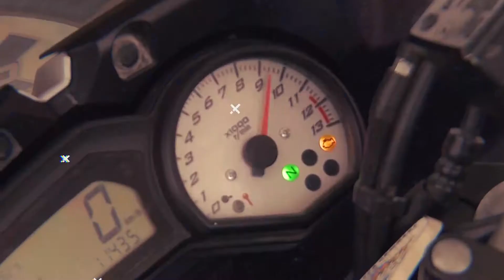AIRSOFT - Silvio Rodriguez | CBA X en Gamba